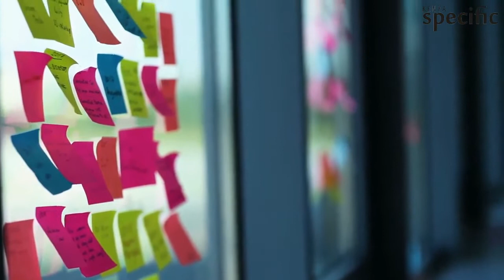What are little known facts about ancient history?